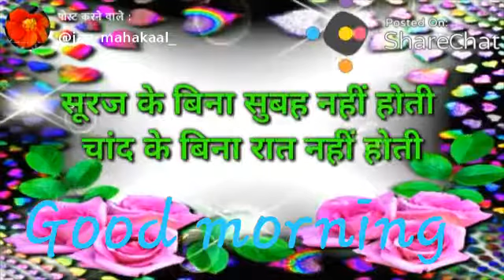Jayveer panday Brajesh ka comedy(10)